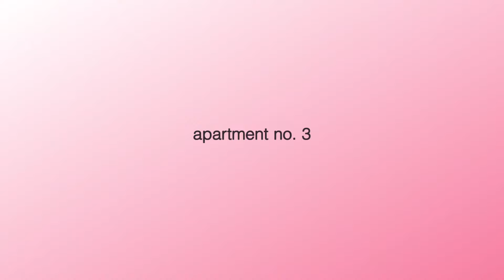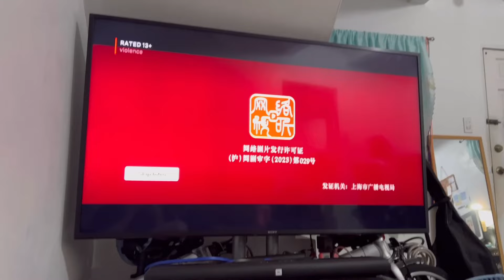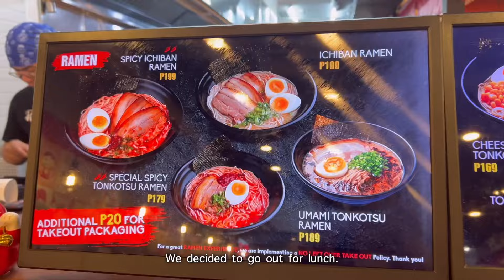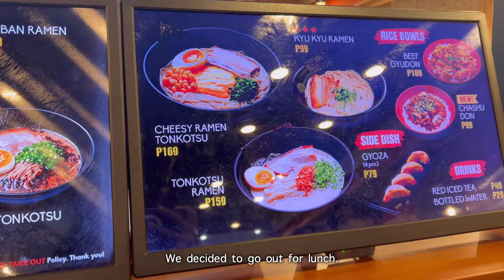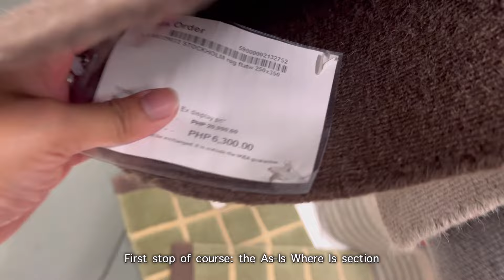i'm moving again after 3 months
I know everything look so fast in my channel. But yes, I'm planning to move out again after 3 months on my second apartment. A lot of things did not work for me and the second  apartment was one of those.

I have a lot of things going on and I'm trying to do those things one-by-one. It's okay to pause, take a deep breath, and rest. It's okay to come back after when you are feeling well.

You are not alone in this. Keep going. We can do it!

Good things are coming. 🤍

editing software:
VLLO